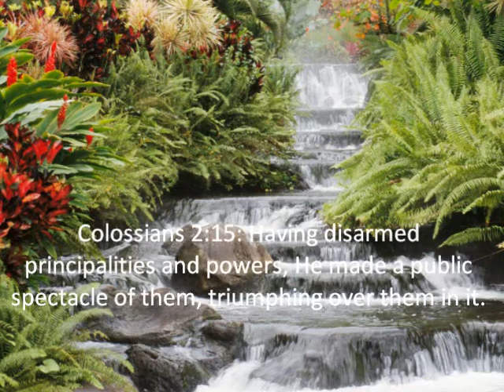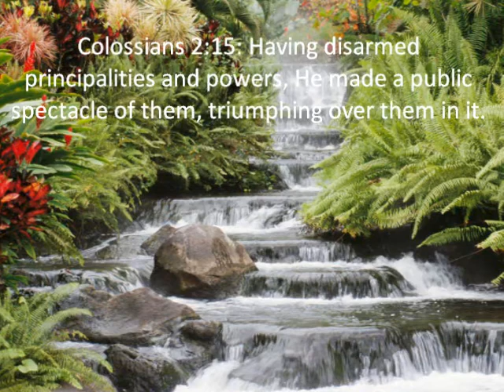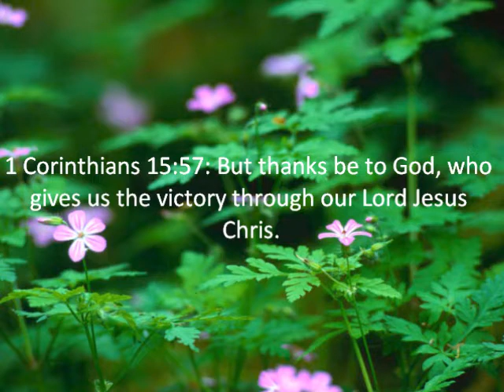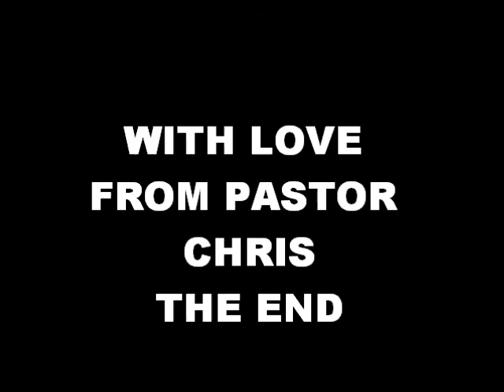THE END OF STRUGGLE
But thanks be to God, who gives us the victory through our Lord Jesus Chris.